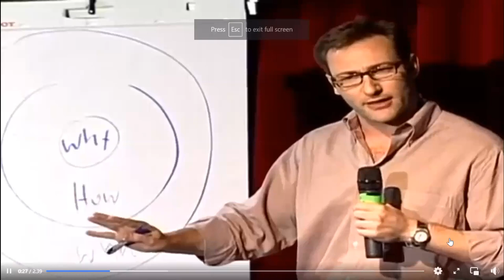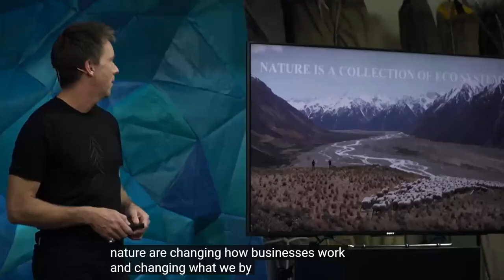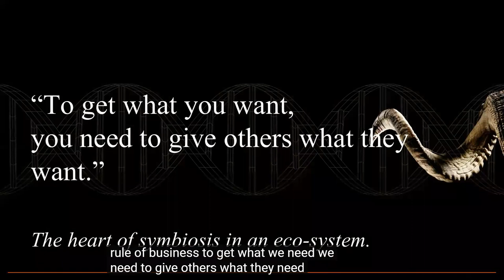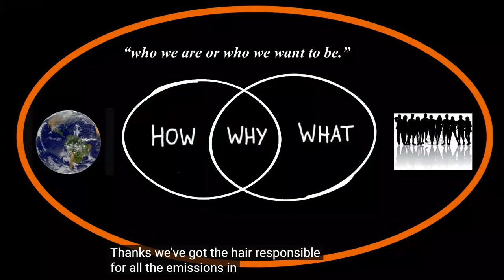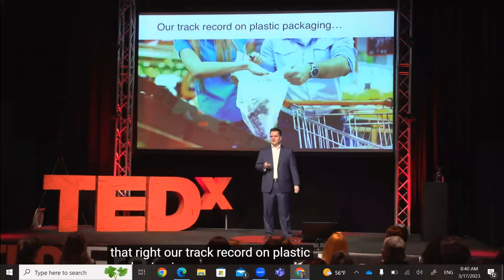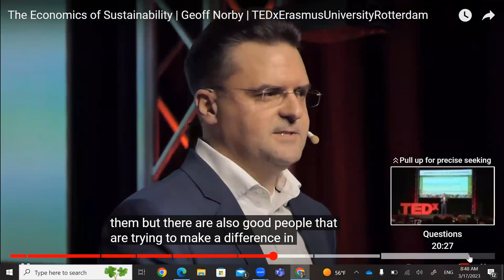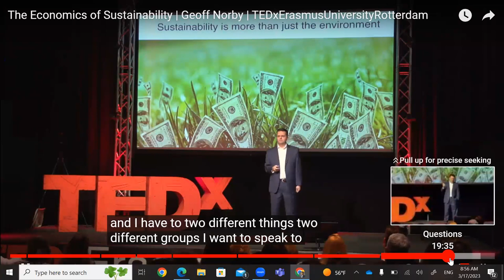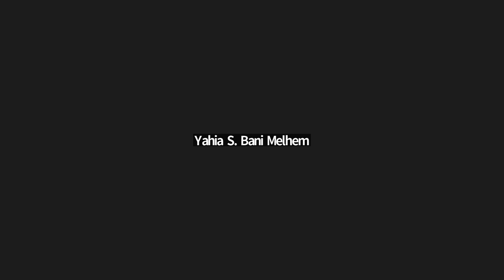synchronous online lecture 1